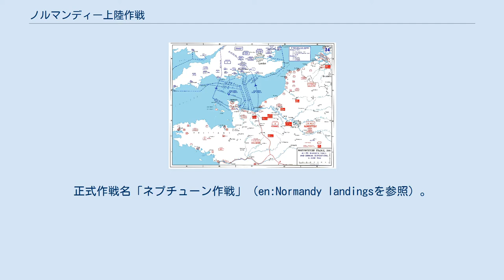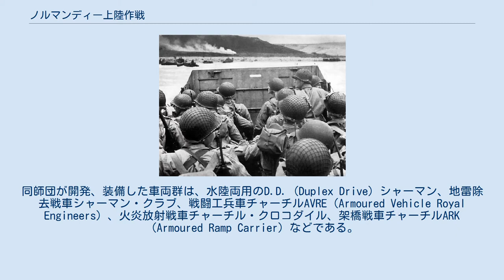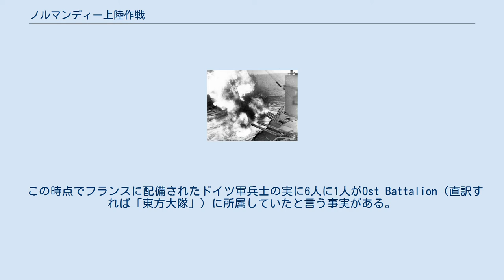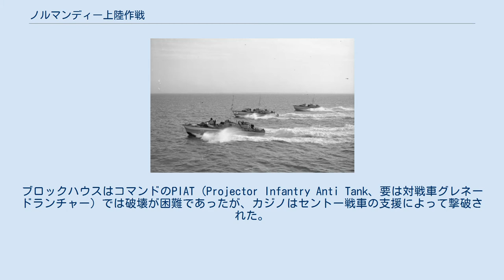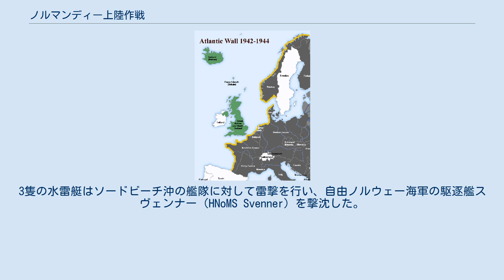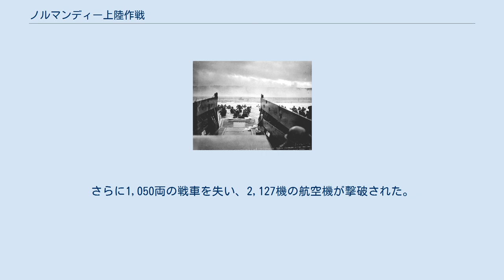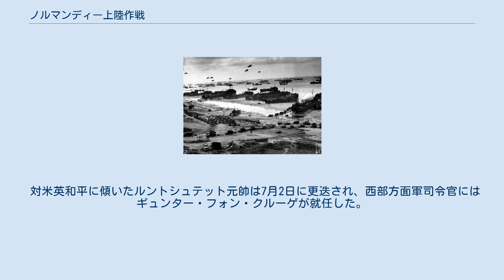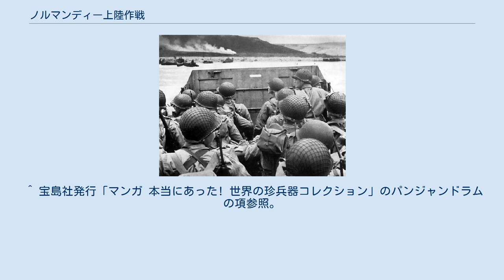ノルマンディー上陸作戦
ドワイト・D・アイゼンハワー
バーナード・モントゴメリー
ジョージ・マーシャル
第二次世界大戦 」 オーヴァーロード作戦 」 ノルマンディー上陸作戦 ノルマンディー上陸作戦（ノルマンディーじょうりくさくせん、Invasion of Normandy）は、第二次世界大戦中の1944年6月6日に連合軍によって行われたドイツ占領下の北西ヨーロッパへの侵攻作戦。
正式作戦名「ネプチューン作戦」（en:Normandy landingsを参照）。
なお上陸からパリ解放までの作戦全体の正式名称はオーヴァーロード作戦（Operation Overlord）。
 作戦当日だけで約15万人、オーヴァーロード作戦全体で200万人の連合国の兵員がドーバー海峡を渡って北フランス・コタンタン半島のノルマンディー海岸に上陸した、現在に至るまで歴史上最大規模の上陸作戦である。
 本作戦は夜間の落下傘部隊の降下から始まり、続いて上陸予定地への空襲と艦砲射撃、早朝からの上陸用舟艇による敵前上陸が行われた。
上陸作戦に続くノルマンディー地方の制圧にはドイツ軍の必死の抵抗により2か月以上要した。
 ノルマンディー上陸はヨーロッパ戦線の転機となった作戦であり、第二次世界大戦中最もよく知られた戦いの一つでもある。
本作戦で用いられた用語「D-デイ」は作戦決行日を表し、現在では主に作戦開始当日の1944年6月6日について使われる。
 1941年のバルバロッサ作戦によるドイツ軍のソ連侵攻以来、ヨーロッパ本土でのドイツ軍戦力のほとんどが東部に向けられていた。
ソ連のヨシフ・スターリンは、危機的な状況を緩和するため、イギリスやアメリカに対して西部に第二戦線を築くことを再三要請していた。
 イギリス軍は第一次世界大戦同様に、正面からの攻撃を繰り返すのではなく、ヨーロッパを周囲から攻撃することを提案した。
アメリカ側は、前線の延長を望まなかったことと、イギリスの勢力拡大意図について心配したため、ドーバー海峡を渡っての上陸作戦を行うようイギリス側を説得した。
 ドーバー海峡を渡っての作戦は、1942年中にブレストかシェルブールへの（本格的反攻ではない）限定的上陸のスレッジハンマー作戦、1943年以降の北フランス上陸のラウンドアップ作戦が立案、また周囲からの攻撃では北西アフリカ上陸のジムナスト作戦、ノルウェー上陸のジュピター作戦が立案されていた。
 しかしスレッジハンマー作戦は準備期間が短すぎ、上陸しても半島に閉じ込められるだけで吸引できるドイツ軍兵力が小さいことから早々に放棄された。
またジュピター作戦も放棄。
結局北アフリカのドイツ軍を排除するトーチ作戦（ジムナスト作戦から改称）が実行され、ラウンドアップ作戦は1943年以降になる事となった。
結局ラウンドアップ作戦は1943年中に実施できない事が判明したため、1944年までずれ込み、作戦名も「オーヴァーロード作戦」に変更された。
1943年には北アフリカから北上した連合軍がイタリアに上陸したが、戦線は動かなかった。
 1943年11月28日テヘラン会談において、アメリカ大統領フランクリン・ルーズヴェルト、イギリス首相ウィンストン・チャーチル、スターリンが討議し、1944年の5月には第二戦線を開くことが正式に合意された。
 ノルマンディー上陸作戦の作戦計画図（1944年6月6日）。
赤はドイツ軍の部隊。
輸送路が短くてすむが防御の厚いパ＝ド＝カレーを避け、落下傘部隊の降下と艦船による砲撃、揚陸を組み合わせている 計画立案のプロセスは連合軍総司令部のスタッフによって1943年の1月に始められた。
1944年4月28日には南デヴォンで上陸演習「タイガー演習」が行われたが失敗し、749人のアメリカ軍の死者を出した。
連合軍上層部はこの失敗がドイツに伝わり、大規模な上陸作戦の用意をしていることが露見することを恐れた。
しかしドイツ軍情報部はそこまでの詳しい情報はキャッチしていなかった。
 イギリス本土基地からの連合軍戦闘機の航続距離は上陸地点の選択を非常に制限した。
地理学的に上陸地点はパ・ド・カレー（カレー港）とノルマンディーの2地点に絞り込まれた。
パ・ド・カレーがイギリス本土から距離的に最短であり上陸地点として最適だったが、当然の事ながらドイツ側も連合軍によるパ・ド・カレーへの上陸を警戒しており、その防御が強力だったため、連合軍は上陸地点にノルマンディーを選択した。
 1942年のカナダ軍のディエップ攻撃での失敗から連合軍は、最初の上...